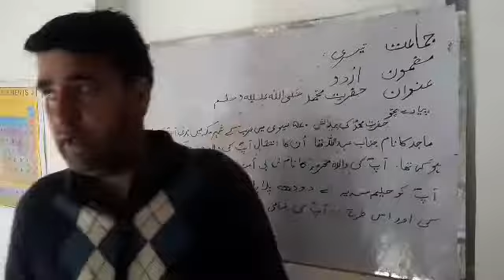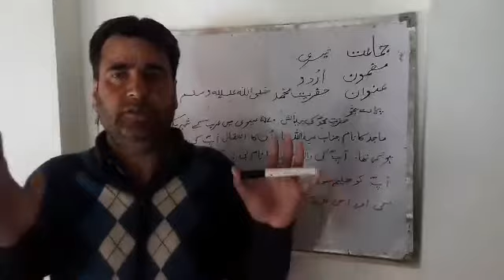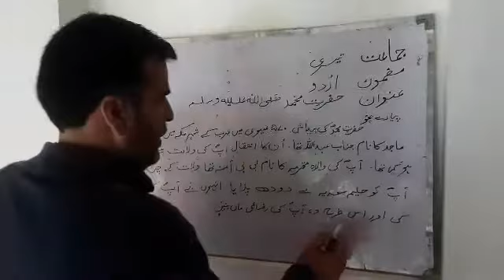Class 3rd urdu topic (hazrat Mohammad mustafa sulallah alihay wasalam)by tr Mohammad mukhtar bhat